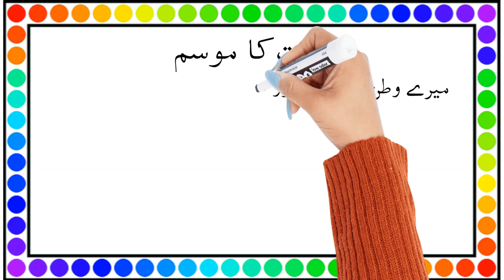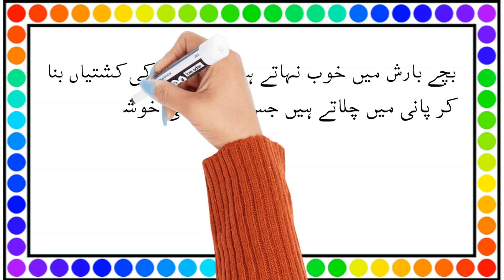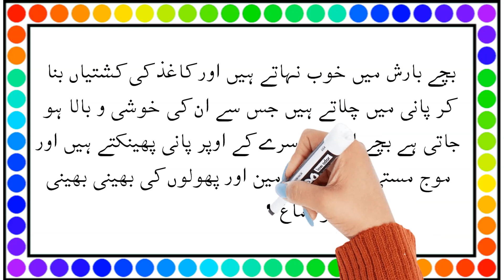barsat ka mausam essay | barsat ka mausam par mazmoon | rainy season essay in urdu